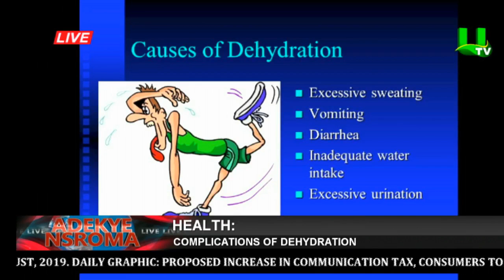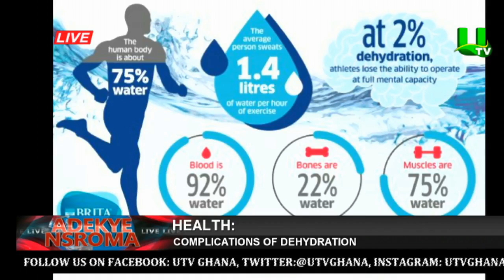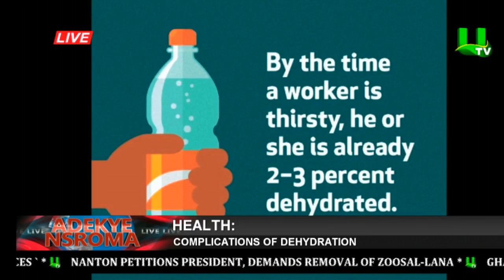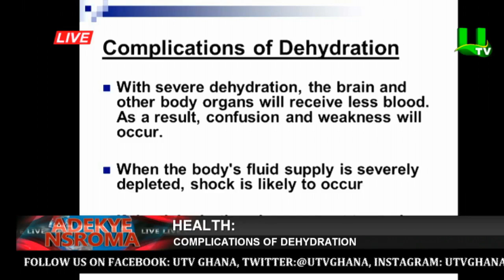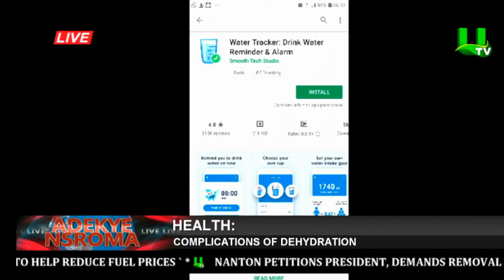Complications Of Dehydration